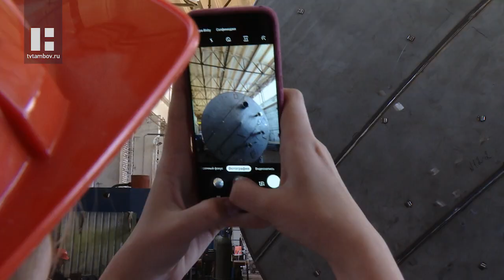В Тамбовской области изготавливают оборудование для нефтяной, газовой и химической отрасли страны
На пути проекта «Промышленный маршрут» новая остановка - это предприятие по производству ёмкостного и другого технического оборудования. Завод из года в год наращивает объёмы производства и реализует инвестиционные проекты, в том числе благодаря поддержке государства.